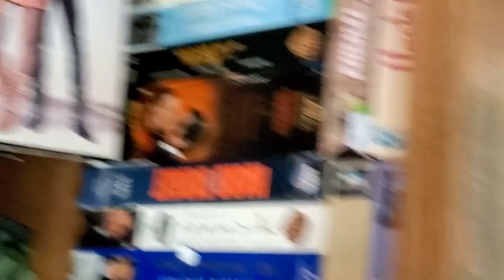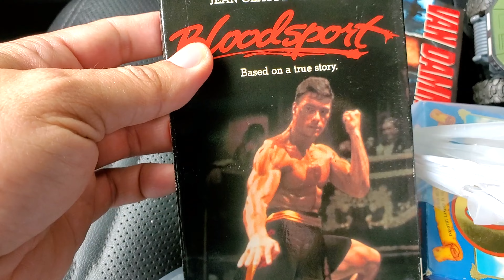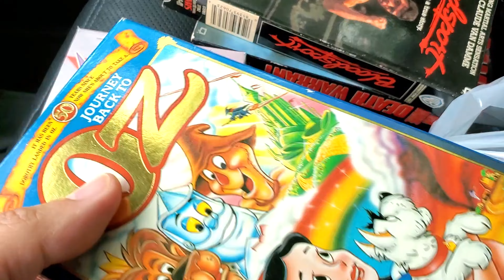THESE PRODUCTS CAN BE REITERATED! MAKE MONEY WITH THESE GOODWILL ITEMS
Goodwill haul to resell on Ebay in today's video I head out to Goodwill to make money thrift with me
Ebay  956flipz